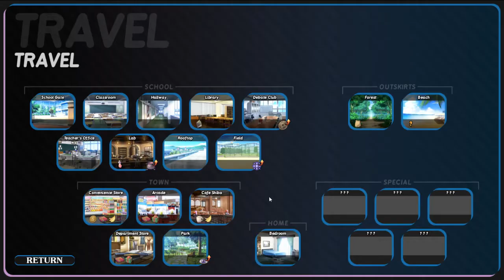How To Date A Magical Girl! - 29 - Progress! Sort of.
At long freaking last.